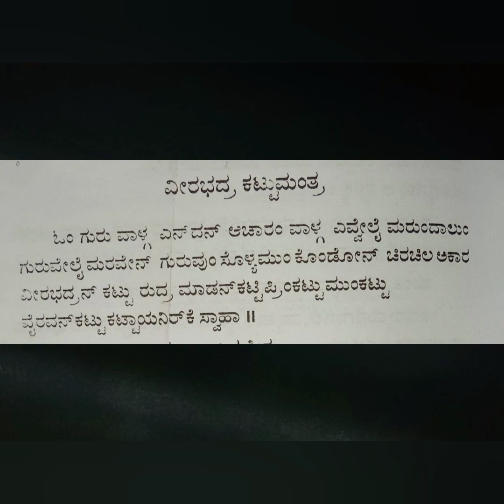ವೀರಭದ್ರ ಕಟ್ಟು ಮಂತ್ರ